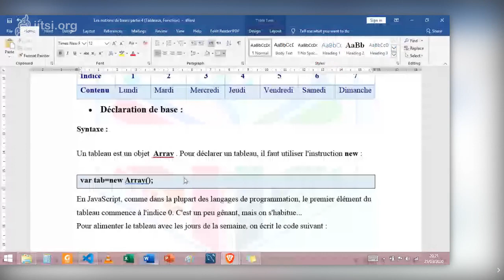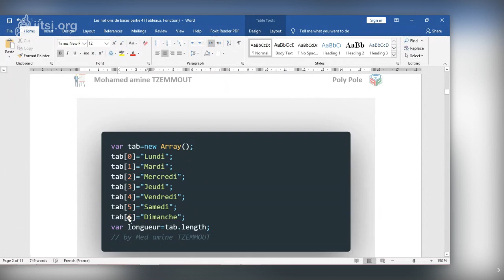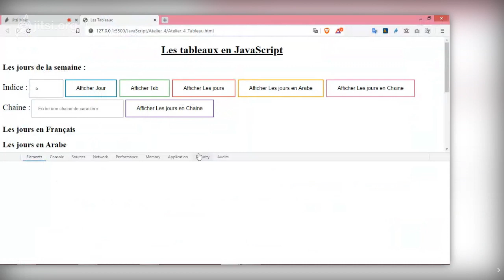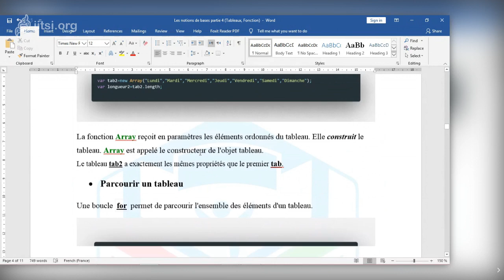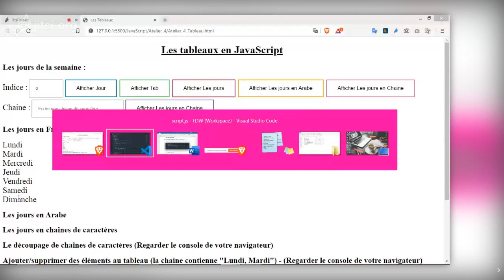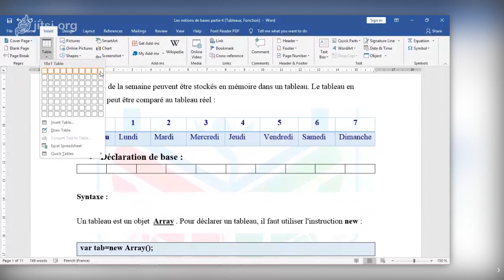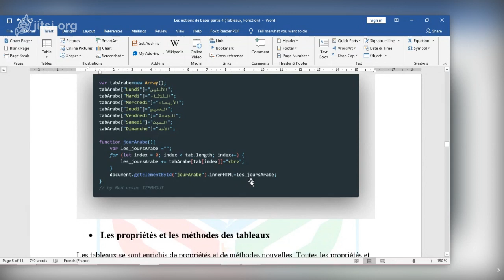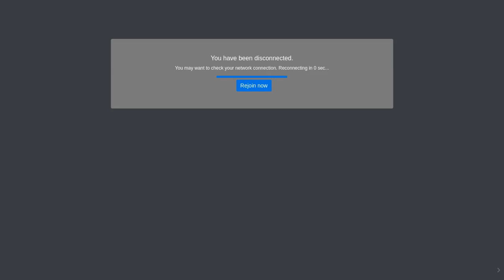Séance 5 (Partie 2: Les tableaux & Les Fonctions en JavaScript)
Les tableaux et les Fonctions en JavaScript